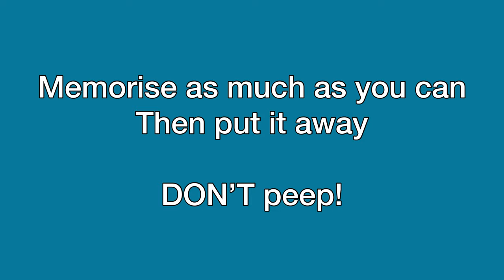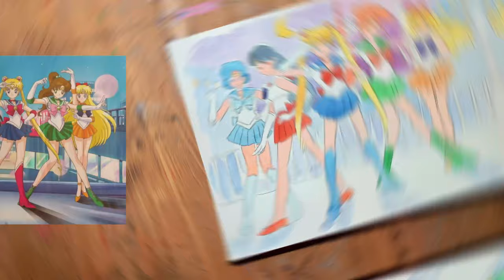Memory Game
This game isn't just for fun. It encourages me to draw fearlessly!

Don't worry about mistakes. Fun is all that matters.